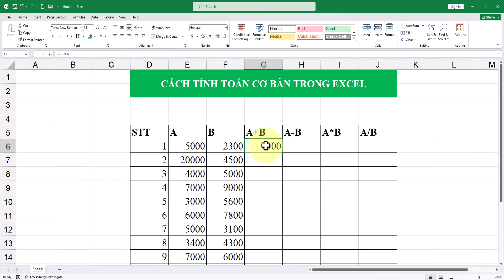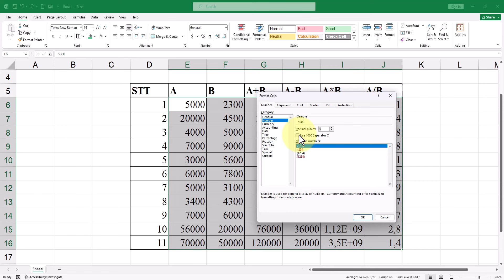Cách tính toán đơn giản trong Excel dành cho người mới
Trong video này mình sẽ hướng dẫn cho bạn, Cách tính toán đơn giản trong Excel dành cho người mới
Thực hiện bởi kênh kiến thức tin học